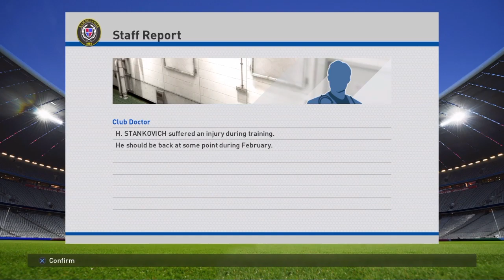PES 2016 Master League Season 3 - Results Matchday 20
PEU league results, table, transfer & team news ect. Transfer window is of course open.